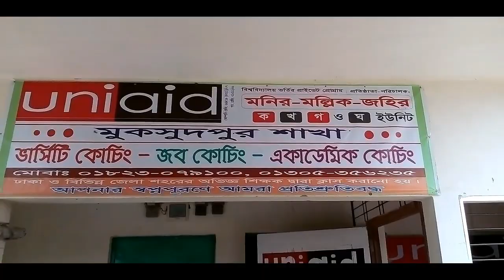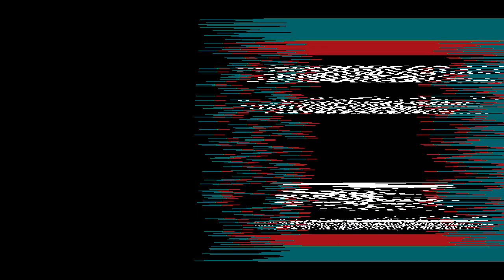পদ্মা সেতু নিয়ে সর্বশেষ খবর পাবেন এই ভিডিওতে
৬-ই মে ২০১৯ পদ্মা সেতুর ১নং থেকে ৪২নং খুঁটিগুলোর সর্বশেষ আপডেট|padma bridge latest update news|setu